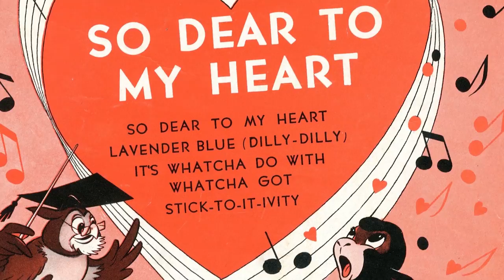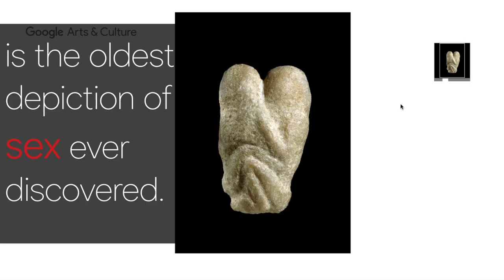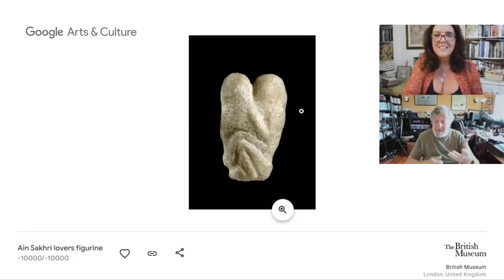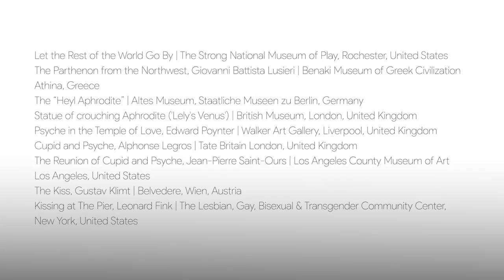Tea with B | What’s love got to do with it? With Stephen Fry | Google Arts & Culture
Answer some of life’s big questions in the time it takes to have a cup of tea with Bettany Hughes and Stephen Fry

Author and historian Prof. Bettany Hughes is calling on friends and world-renowned experts to discover how art and artifacts can be used as evidence to explore enduring questions across human history.

With the holiday season underway, it's the time of year to spread some love to our nearest and dearest. Joined by actor, author, and raconteur Stephen Fry, Bettany ponders how we've expressed love and romance across millennia. Bettany and Stephen explore the remarkable Ain Sakri figurine, the first-ever depiction of sexual intercourse, and discuss how Ancient Greeks used myth and legend to teach vital love lessons.

Photo Credit: Elliott Spencer